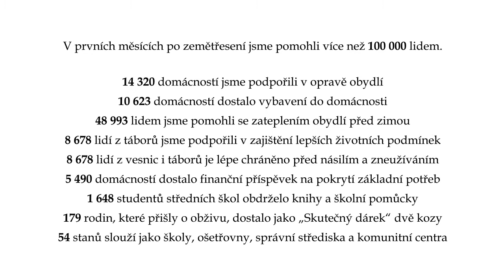Poděkování - SOS Nepál